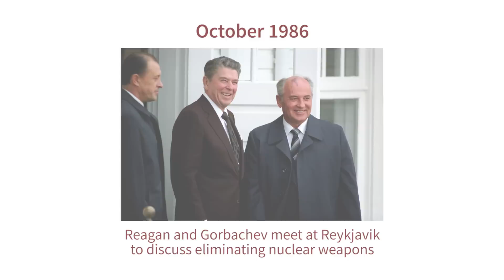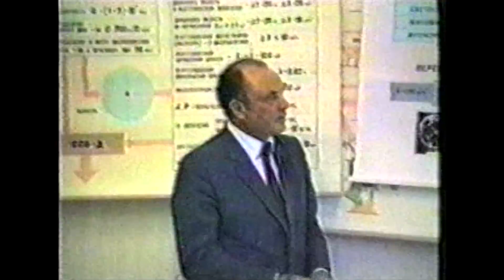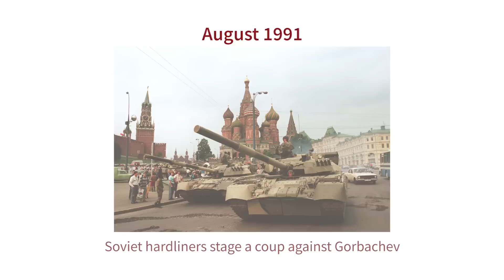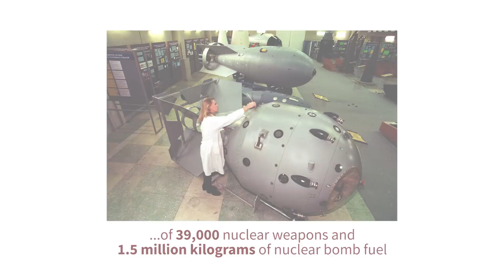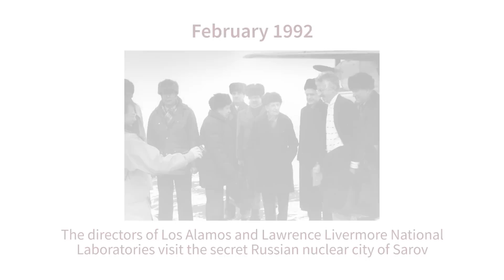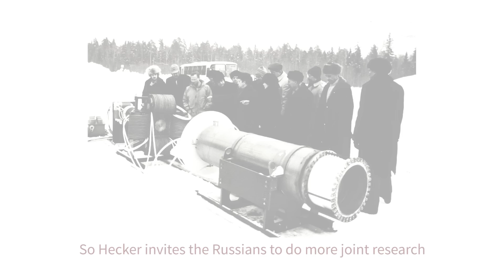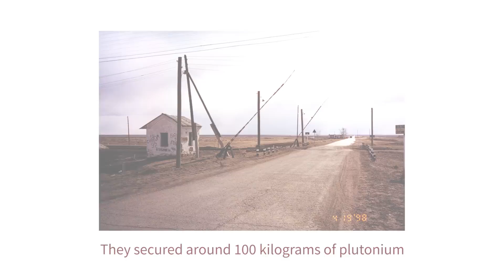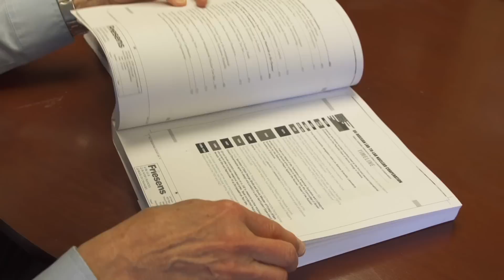Doomed to Cooperate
Former Los Alamos National Laboratory director Siegfried Hecker recounts the epic story of how American and Russian scientists joined forces to avert some of the greatest post-Cold War nuclear dangers.

Hecker is currently a senior fellow at Stanford University's Center for International Security and Cooperation, and a research professor of Management Science and Engineering.